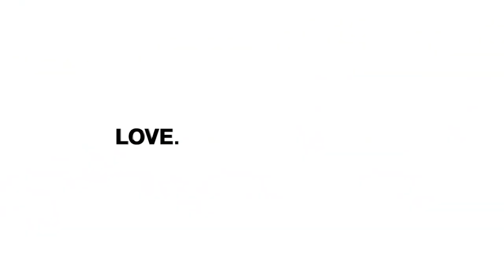Subaru Dog Tested Subaru Commercial Honk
Dreams come true when Baby Barkley catches the attention of a big rig on the family road trip in the Subaru Forester.

To see more Dog tested. Dog approved.

Commercials featuring the Barkleys, visit Subaru.com/pets.